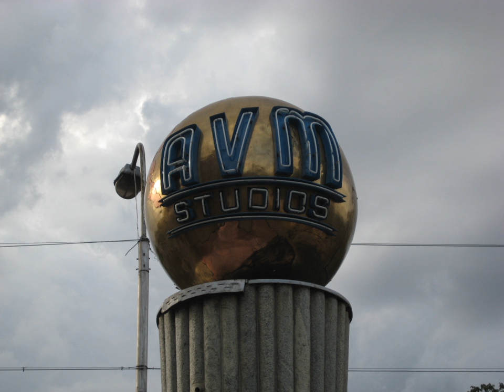Cinema of India | Wikipedia audio article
This is an audio version of the Wikipedia Article:
Cinema of India

SUMMARY
The Cinema of India, colloquially known as Indywood consists of films produced in the nation of India. Cinema is immensely popular in India, with as many as 1,600 films produced in various languages every year. Indian cinema produces more films watched by more people than any other country; in 2011, over 3.5 billion tickets were sold across the globe, 900,000 more than Hollywood.As of 2013 India ranked first in terms of annual film output, followed by Nigeria, Hollywood and China. In 2012, India produced 1,602 feature films. The Indian film industry reached overall revenues of $1.86 billion (₹93 billion) in 2011. In 2015, India had a total box office gross of US$2.1 billion, third largest in the world.
Indian cinema is a global enterprise.
Millions of Indians overseas watch Indian films, accounting for some 12% of revenues. Music rights alone account for 4–5% of net revenues.